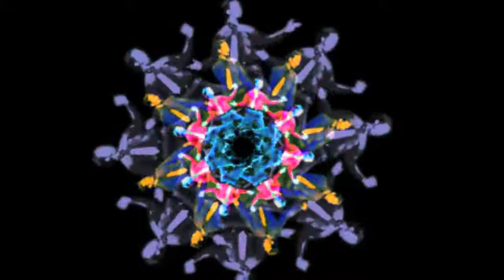RYAN IN HD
ryan dancin :)